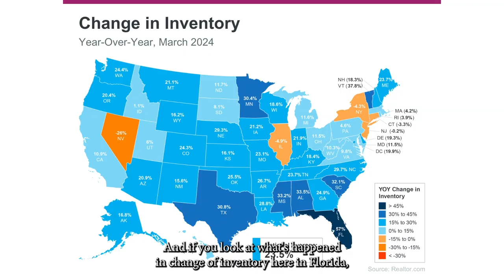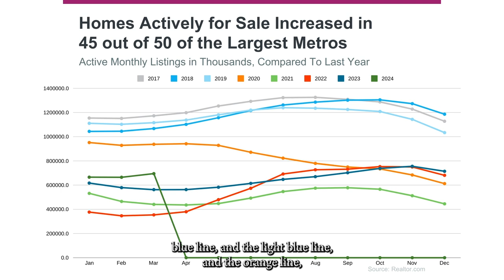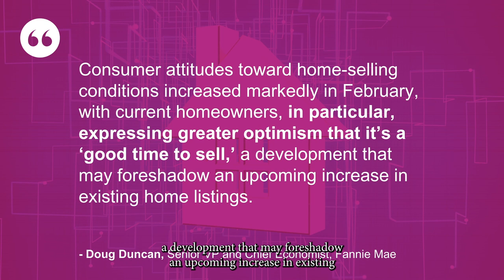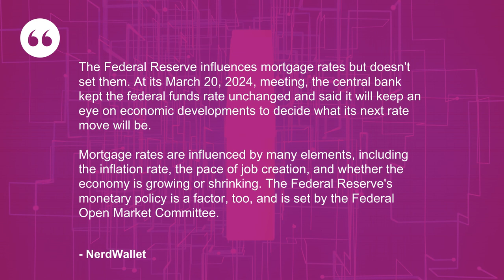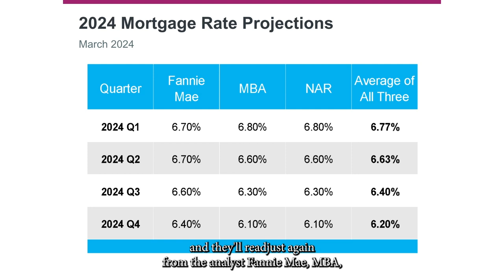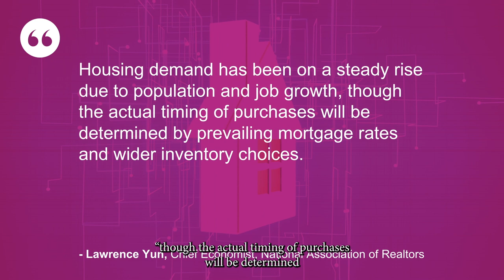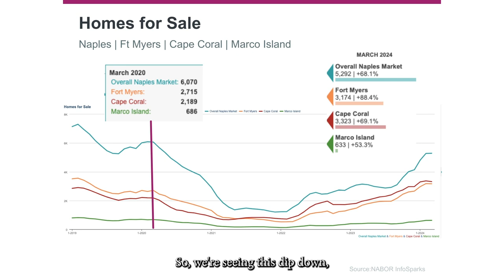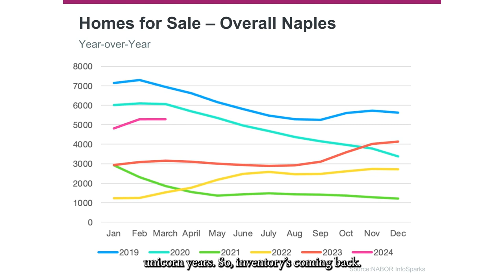April 2024 Southwest Florida Market Update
Dive into this month's housing update for April 2024 with Randy Williams from TBF Mortgage and myself! We're breaking down the latest trends, including a surprising increase in home inventory across major metros. From the rise in listings to the potential impact on mortgage rates, we're dissecting it all. Plus, get insider insights on what this means for both buyers and sellers in today's market. Whether you're a seasoned investor or a first-time homebuyer, there's something here for everyone. Don't miss out on the latest scoop—hit play and let's get started!

The Bartos Group of Premiere Plus Realty’s promise is to give you the real estate experience you deserve while finding your piece of paradise in Southwest Florida. At the Bartos Group, we believe each step of the real estate experience is as important as the next, and we are here to make each step seamless for you.

Our sales agents focus on the market, finding and selling pieces of paradise for our clients. Our agents are our local experts, with vast experience and knowledge of the Southwest Florida region.

Our marketing team has social media, technology, and real estate expertise to maximize your property’s exposure to qualified buyers.

Our experience department is well versed in managing the entire sales process, from contract to close. They make sure that deposits are made on time, inspections are scheduled and negotiated, they can organize repairs for you, and make sure that contingencies are handled, to name a few.

The Bartos Group has a proven track record in Southwest Florida, with double-digit growth over the last five years. The Bartos Group reached $91 million in total volume in 2019, with over $100 million in total volume the following year. In 2021, the Bartos Group reached $300 million in total volume with closed and pending sales, serving over 500 families.

00:00 Introduction
00:16 What's Happening in SW Florida
04:40 Mortgage Rates
08:49 Home Price Update